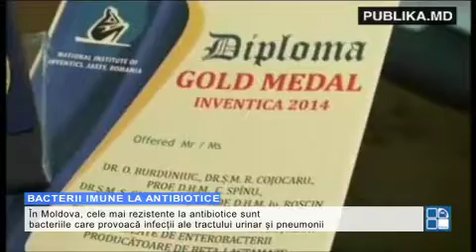Alarmant! Mai multe bacterii care pot provoca maladii grave au devenit rezistente la antibiotice